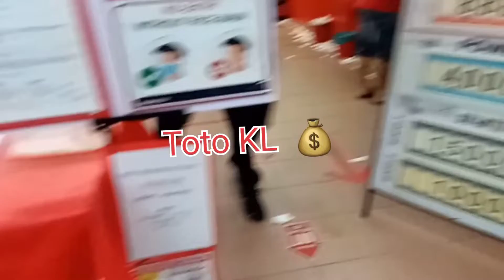Malaysia 🇲🇾 travel and tourism video vlogs malayalam malaysiatravelvlog @Malaysia @kuala Lumpur